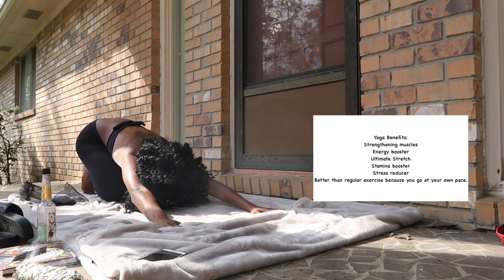MINDFUL MEDITATION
Peace and MANY BLESSINGS to all,
I have been pretty overwhelmed and head over heels in trying to get my life to come together, lol. Today I wanted to share with you all what I like to do when I'm feeling down and out, or just overwhelmed with life and society. Also This video was posted in a rush. And I PROMISE I won't allow this to happen again. I misspelled few words, and it's embarrassing, but playas F up too! lol